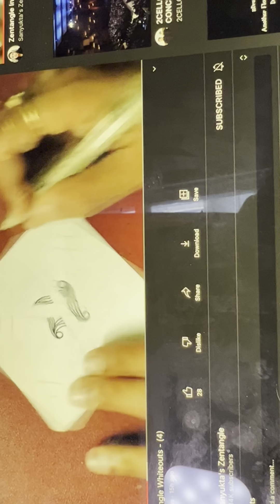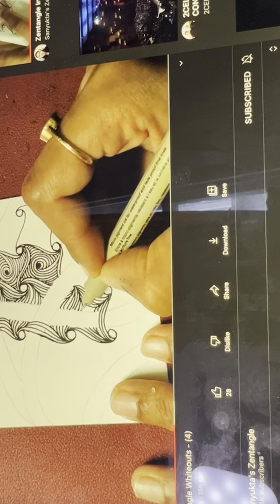Art by me Doodle time drawing number 2 a draw along.